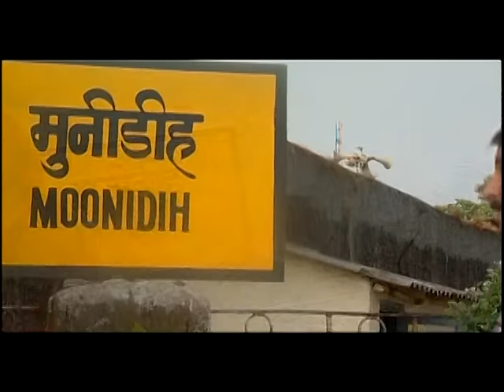Are Aisan Deehlu Pappi [Full Song] Babuni Ke Lagal Ba Sahar Ke Hawa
Song : Are Aisan Deehlu Pappi
Album : Babuni Ke Lagal Ba Sahar Ke Hawa
Artist : Various
Singer : Manoj Tiwari `Mridul'
Music Director : Various
Lyricist : Bhushan Dua
Music Label : T-Series